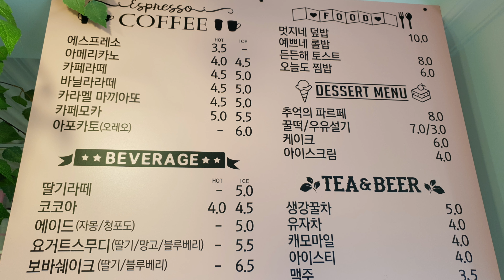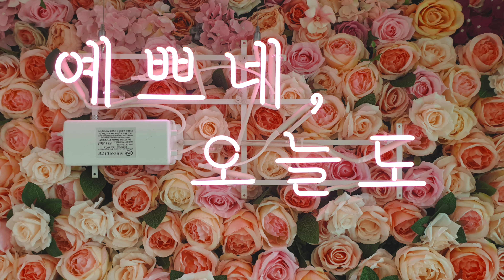[당진카페] 카페리뷰 | 현지인이 소개하는 당진 신상 핫플 '예쁘네오늘도' | 정우튜브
연아이모가 놀러왔어요😀
타지인 연아이모에게 소개하는 정우맘의 당진핫플😀